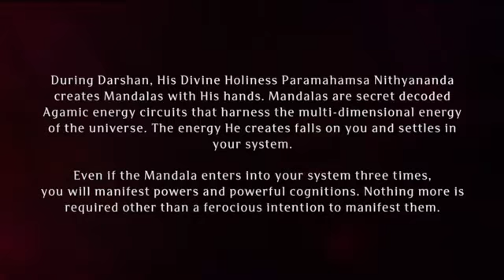Paramashivoham Oneness Capsule - 355